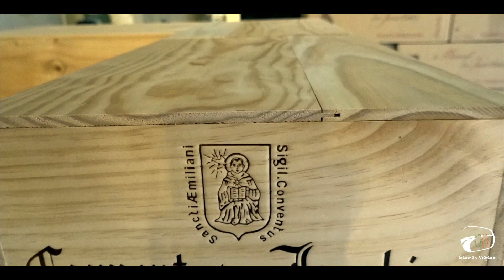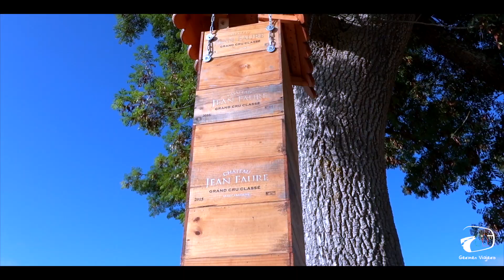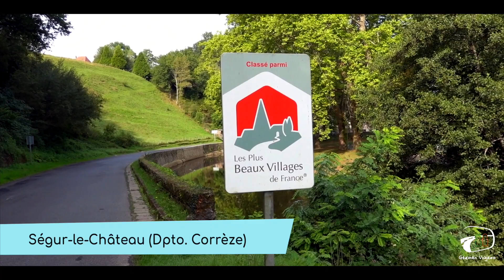🚐 Road Trip Nouvelle Aquitaine | Ruta en Furgoneta Camper 🍇🍷🏰 (NouvelleAquitaine, Francia)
🛍Ropa, accesorios y KROMY que aparecen en el vídeo  👇🏼👇🏼👇🏼

🌍 Mapa 👇🏼👇🏼👇🏼
xxx

Germen Viajero es un blog de viajes profesional especializado en road trips, viajes en camper y viajes por libre.

Blog de viajes especializado en road trips, tanto en coche como en furgoneta, con información práctica sobre rutas, viajes por carretera, viajes en pareja, guías de lugares y turismo de naturaleza.

Descubrimos el mundo por carretera para contártelo.

¿Arrancamos?

-[English]-

Germen Viajero it a Travel Blog specialized in Road Trips, Travel by Camper Van, Travel by Car and Road Routes.

Are you coming to travel the world with us?